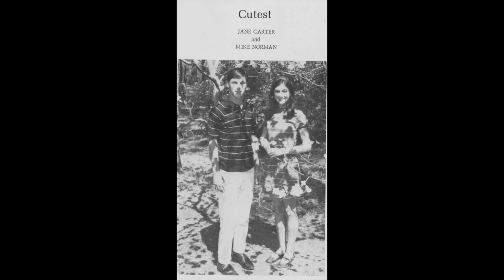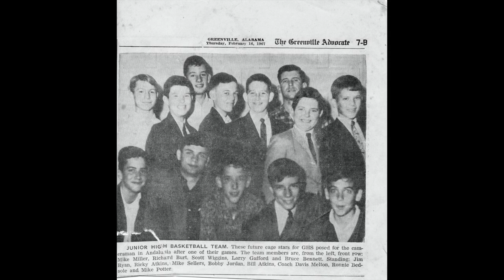GHS Class Reunion Movie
Photographs for the 1970 Junior Class of Greenville High School 50th class reunion.